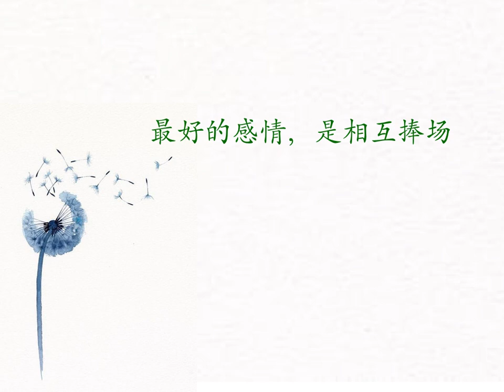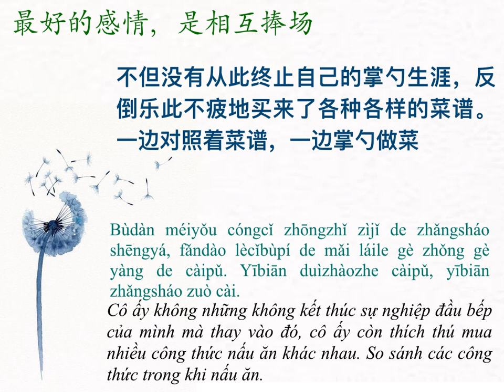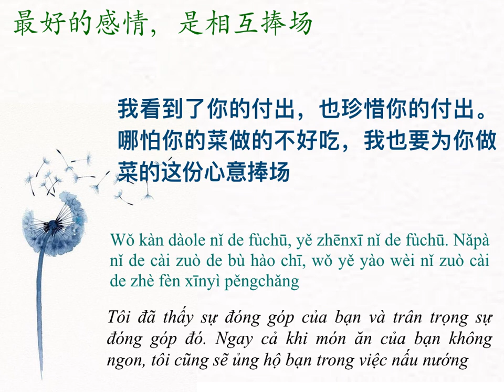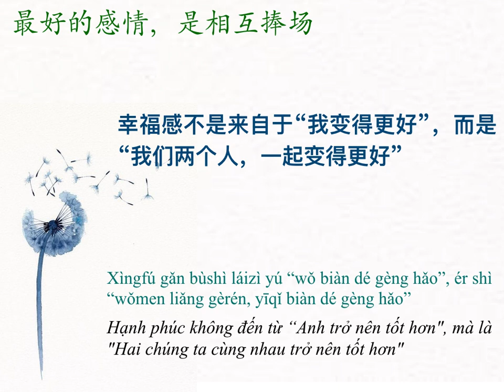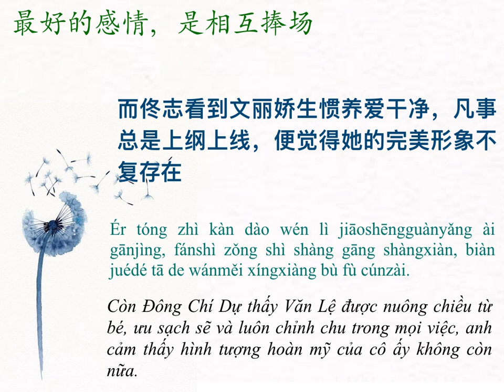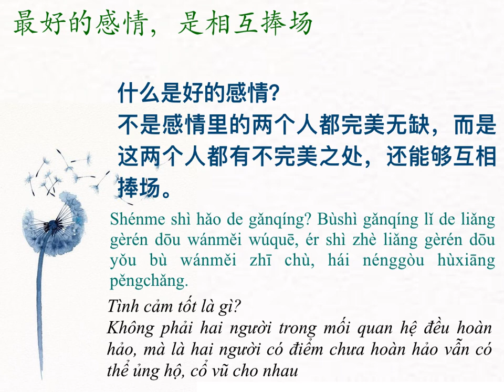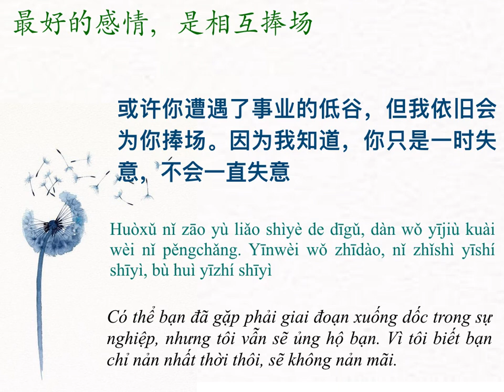[Pinyin+Vietsub] _最好的感情，是相互捧场